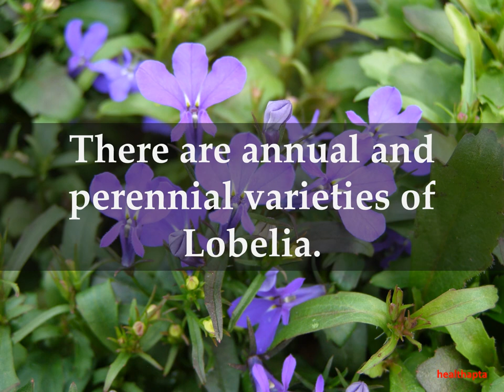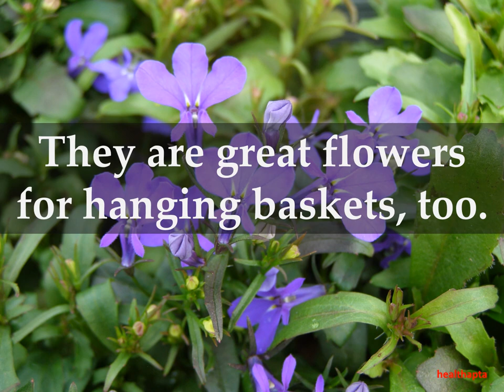Facts about Lobelia Plants